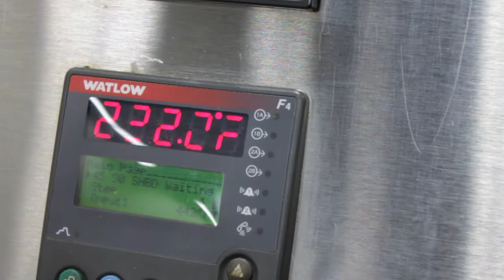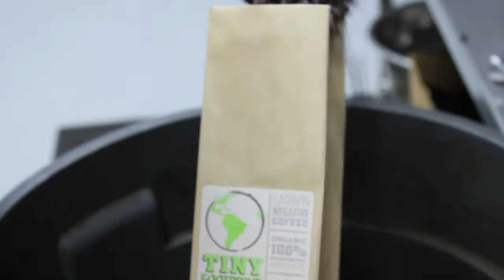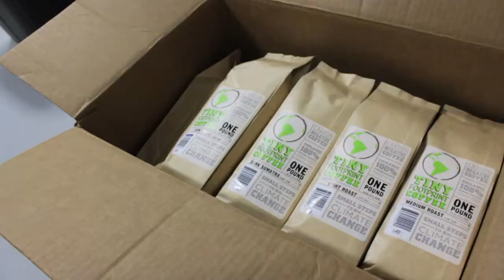Tiny Footprint Coffee